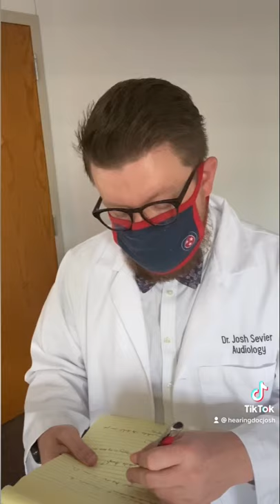Visual Cues in Understanding Speech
Whether we realize we’re doing it or not, we all do a little lip reading.

During these times, it’s become much harder for people with hearing loss to follow conversations as they no longer have those visual cues behind masks.

Be patient, kind, and help in these situations any way you can. I personally use clear masks a lot with my patients, which all use cochlear implants.

Have you ever been a situation like this?